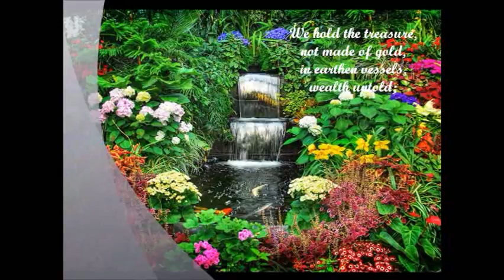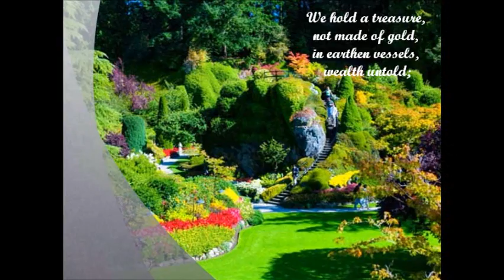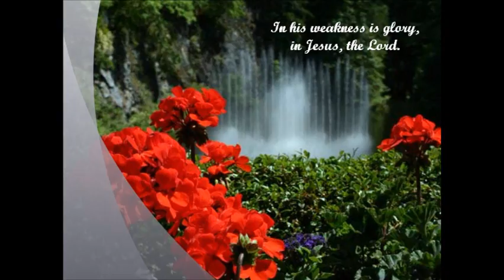Earthen Vessels By John Foley, S.J.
Text: Based on 2 Corinthians 4:6-7; 1 Corinthians 1: 27-29